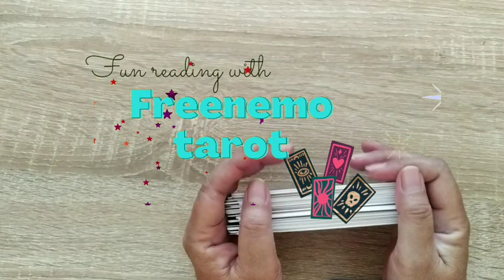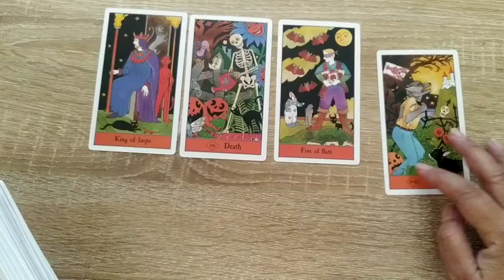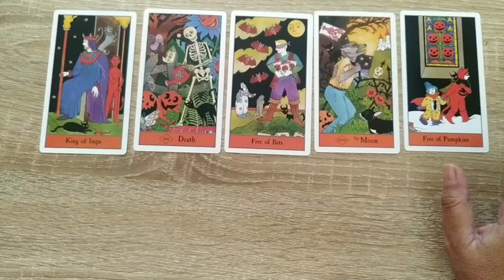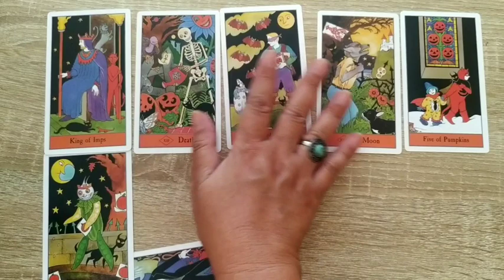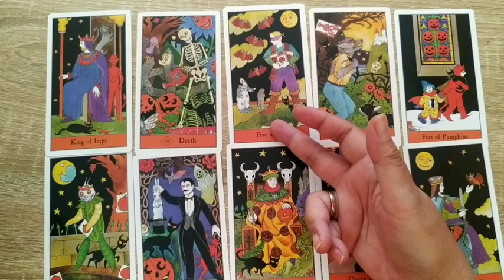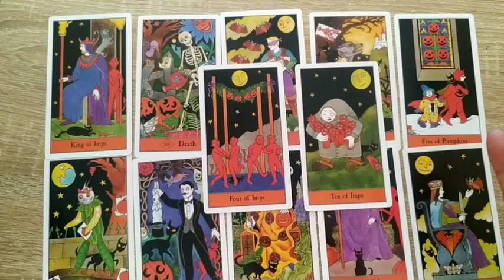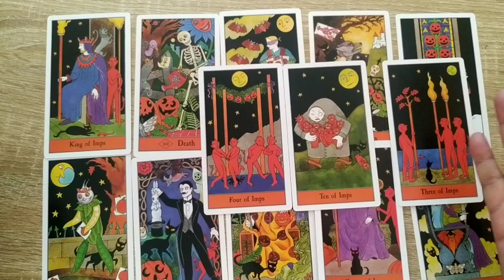Yang Membuat Mereka Kagum & Jealous Kepada Sagittarius♐